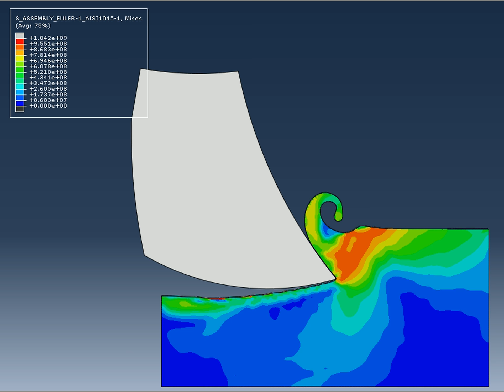Abaqus Up Cut Milling Mises Stress